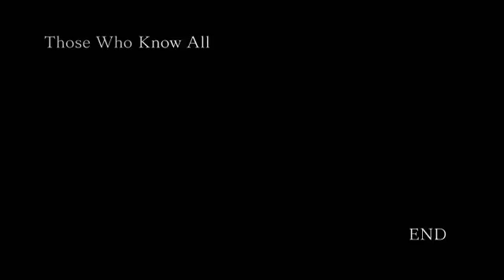Naruto Shippuden Ultimate Storm 4 - Those Who Know All